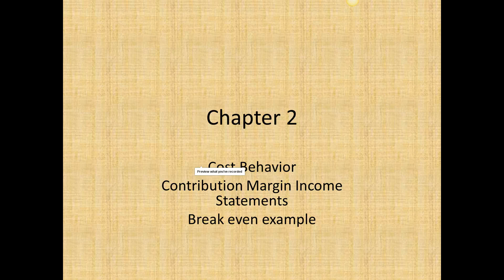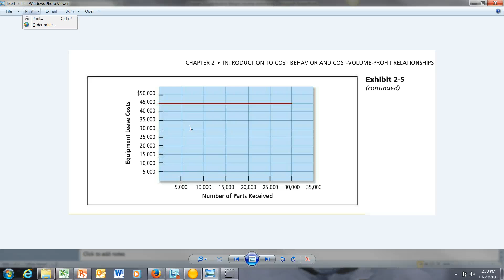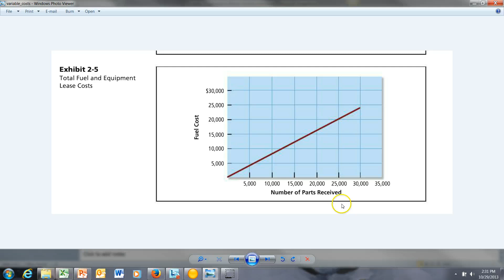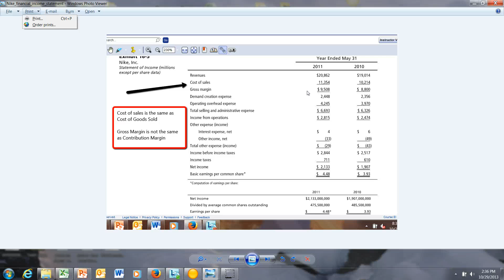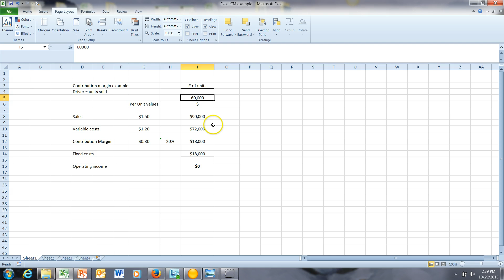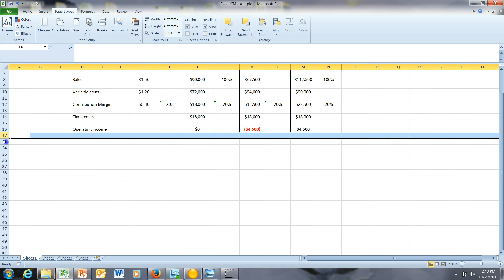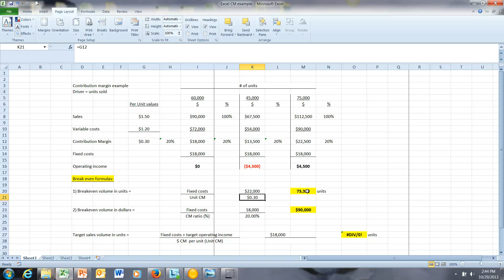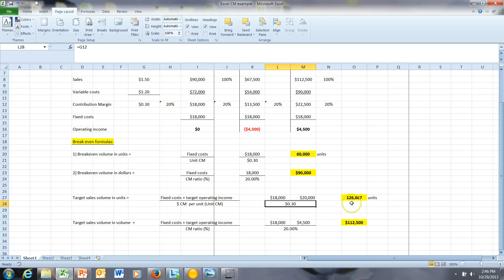Contribution Margin Income Statement & Breakeven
Fixed/Variable costs explained/Contribution margin income statement/Breakeven formulas